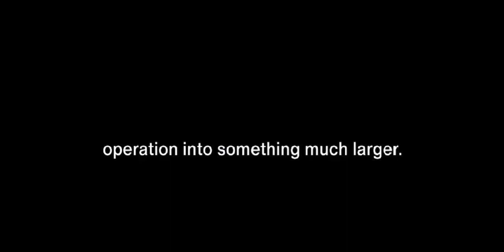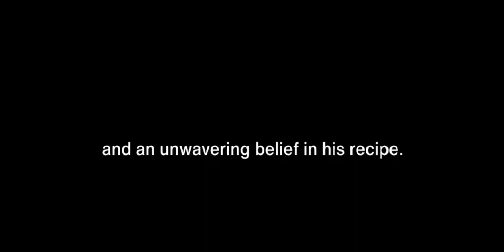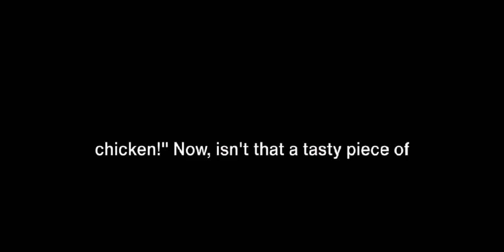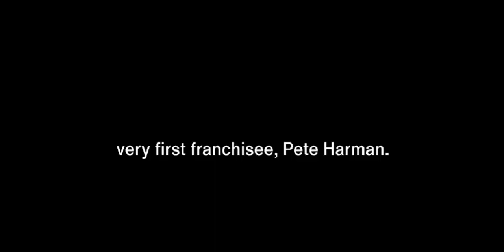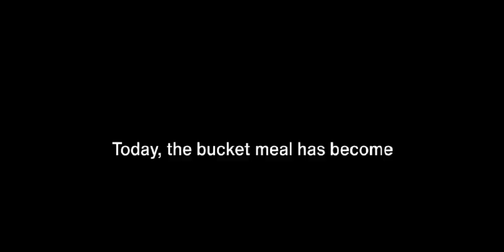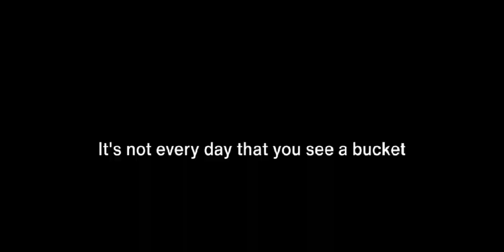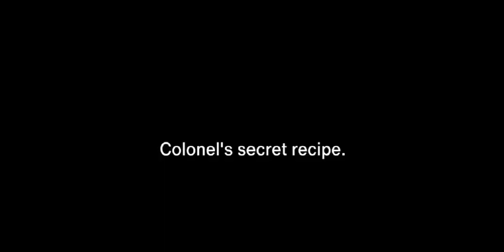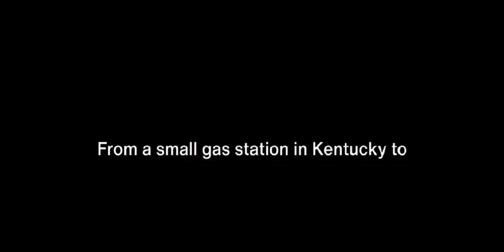5 UNBELIEVABLE FUN FACTS ABOUT KFC YOU WOULD LIKE TO KNOW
Hello guys  If you wanna know INTERESTING FUN FACT THAT BLOW YOUR MIND About KFC don't miss this video